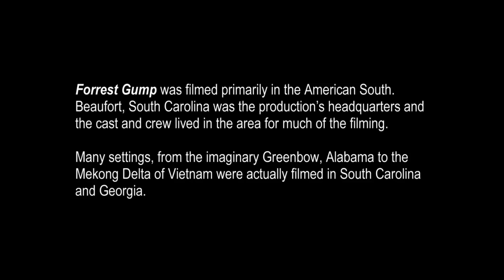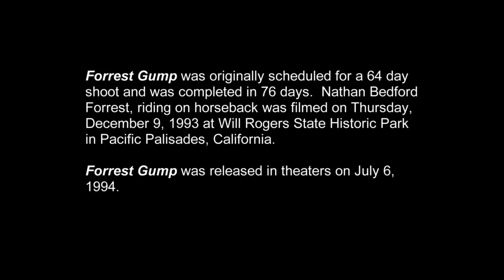FORREST GUMP (1994) | Behind The Scenes of Tom Hanks Movie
Making of Forrest Gump (B-Roll)

The presidencies of Kennedy and Johnson, the events of Vietnam, Watergate and other historical events unfold through the perspective of an Alabama man with an IQ of 75, whose only desire is to be reunited with his childhood sweetheart.

Director: Robert Zemeckis
Cast: Tom Hanks, Robin Wright, Gary Sinise, Rebecca Williams, Sally Field, Michael Conner Humphreys
Production & Credits: Paramount Pictures
Distributors: Paramount Pictures, United International Pictures
Country: USA